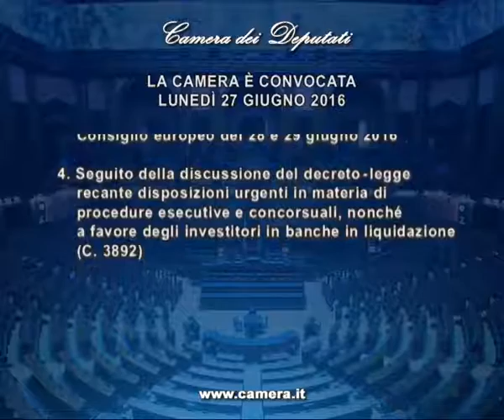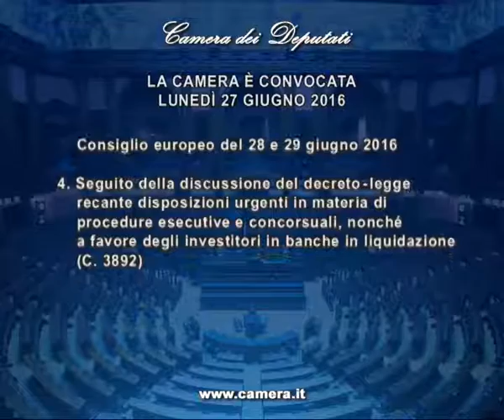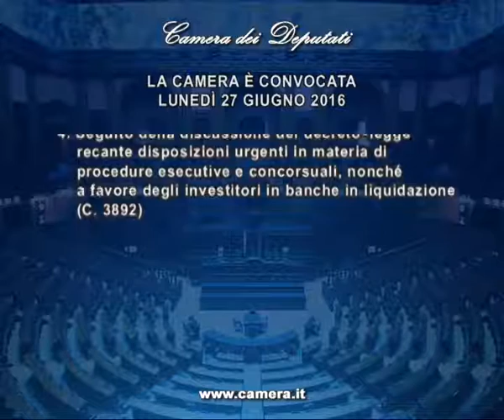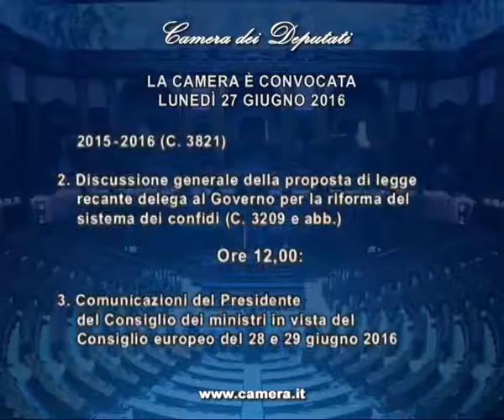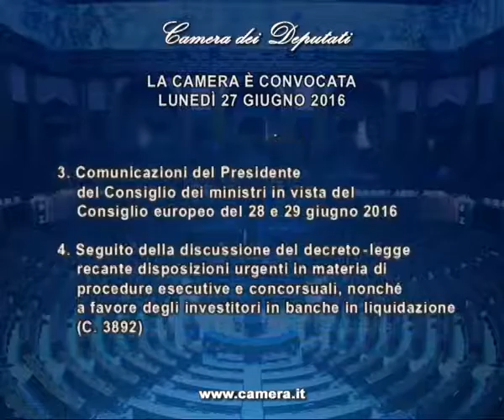Roma - Camera - 17^ Legislatura - 642^ seduta -1- (27.06.16)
- Roma - AULA, Seduta 642 - Decreto sulle banche, posta la questione di fiducia
ODG | Resoconto Stenografico | Resoconto Sommario
La Camera ha proseguito l'esame del disegno di legge di conversione in legge, con modificazioni, del decreto-legge 3 maggio 2016, n. 59, recante disposizioni urgenti in materia di procedure esecutive e concorsuali, nonché a favore degli investitori in banche in liquidazione (Approvato dal Senato) (C. 3892). La Ministra per le riforme e i rapporti con il Parlamento, Maria Elena Boschi, ha posto, a nome del Governo, la questione di fiducia sull'articolo unico del provvedimento nel testo delle commissioni come approvato dal Senato.
Nella parte antimeridiana della seduta si è svolta la discussione sulle linee generali del disegno di legge: Disposizioni per l'adempimento degli obblighi derivanti dall'appartenenza dell'Italia all'Unione europea - Legge europea 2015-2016 (Approvato dal Senato) (C.3821) e la discussione sulle linee generali della proposta di legge: Delega al Governo per la riforma del sistema dei confidi (Approvata dal Senato) (C.3209 e abb.).

Successivamente il Presidente del Consiglio dei ministri, Matteo Renzi, ha reso comunicazioni in vista del Consiglio europeo del 28 e 29 giugno 2016. Si è quindi svolta la relativa discussione, al termine della quale la Camera ha approvato la risoluzione Rosato, Lupi, Monchiero, Dellai, Pisicchio, Alfreider, Formisano, Di Lello e Abrigani n. 6-00248, ha respinto le risoluzioni Palese e Capezzone n. 6-00249 e Giancarlo Giorgetti ed altri n. 6-00250, ha approvato il dispositivo riformulato della risoluzione Brunetta ed altri n. 6-00251, della quale ha respinto la premessa, ha respinto le risoluzioni Scotto ed altri n. 6-00252, Battelli ed altri n. 6-00253 e Rampelli ed altri n. 6-00254 ed ha approvato la risoluzione Artini ed altri n. 6-00255, nel testo riformulato. (27.06.16)